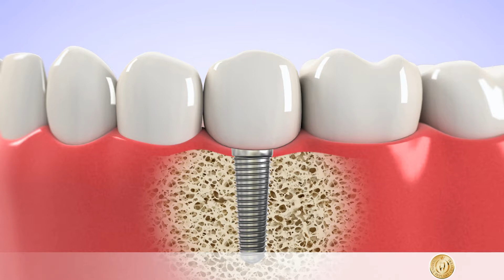Implantologie: Sicherheit durch ein Zahnimplantat mit Titanwurzel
Sicherheit und überzeugende Ästhetik: ein festes Zahnimplantat mit Titanwurzel schließt eine Zahnlücke maßgeschneidert.

Transparenz im Dschungel der Implantologen-Plattformen – dafür steht Leading Implant Centers. Fachliche Qualifikation, Zertifizierung und Zuverlässigkeit machen den Unterschied. Finden Sie den Experten Ihres Vertrauens ganz in Ihrer Nähe mit nur einem Klick LMG19